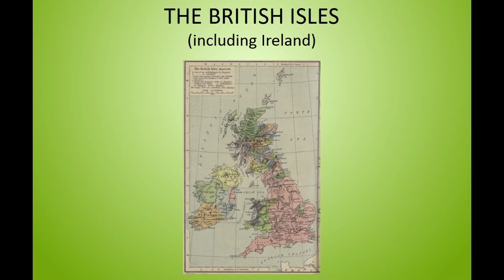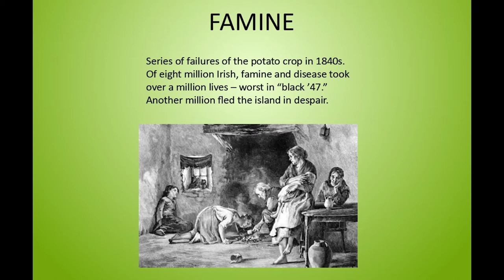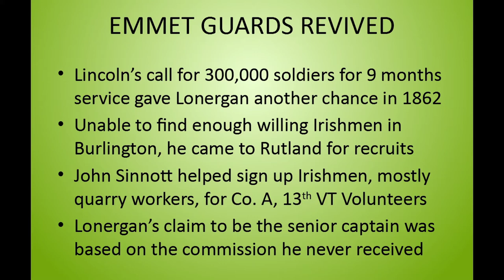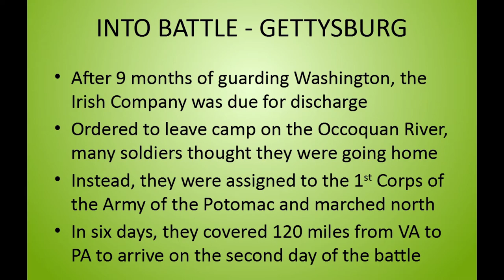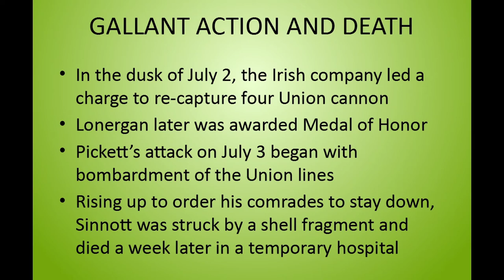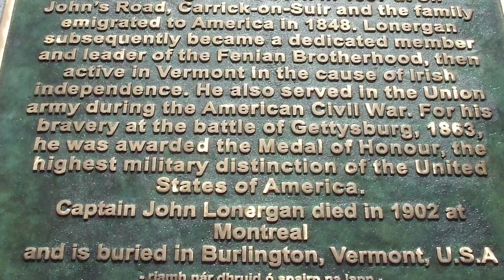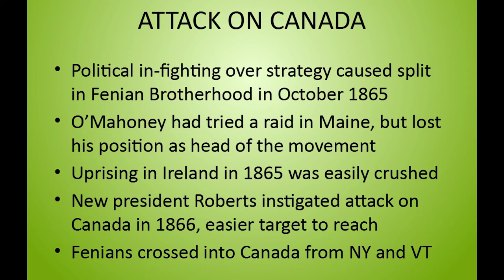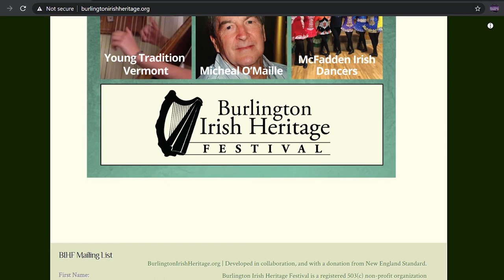Focus: Vermont's Irish Rebel Captain John Lonergan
Vermont writer Liam McKone brings to life the story of Captain John Lonergan, Union soldier during the Civil War and recipient of the United States Medal of Honor for bravery at the Battle of Gettysburg. The author talks to host Margaret Harrington about the Fenian movement to rid Ireland of British occupation.